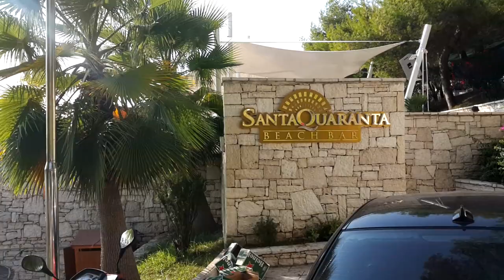Walk - Albania - Saranda - Santa Quaranta resort hotel - August 2018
A walk through Santa Quaranta hotel/resort in Saranda, Albania - , renovated recently. August, 2018.

Tools used:
Smartphone - Samsung Galaxy Note 4
Stabilizer - Zhiyun Smooth Q

If you like these videos, and want to support us, please check our books

You may find something you like. :)